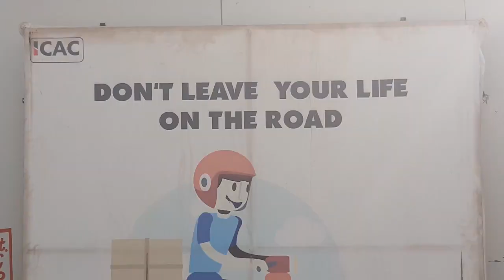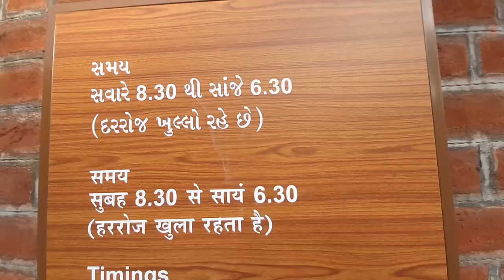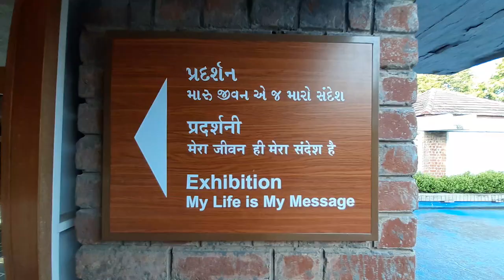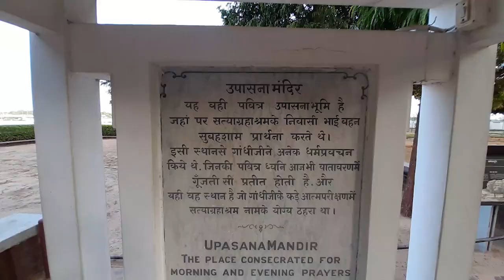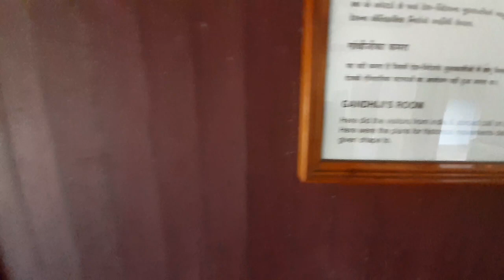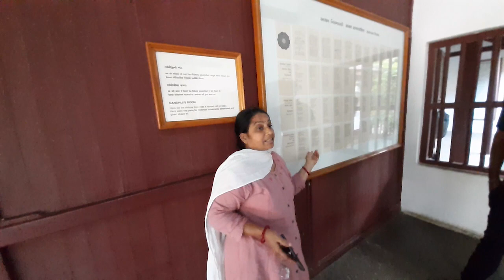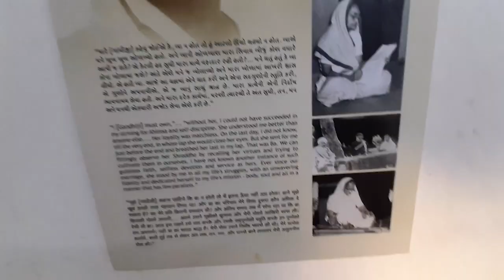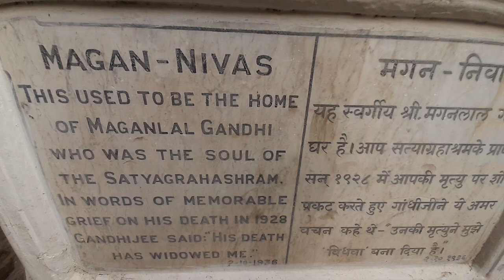A Place Where Gandhiji Lived | Sabarmati Ashram | Ahmedabad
On the day before Gandhi Jayanti, I decided to visit the sabarmati Ashram near the Sabarmati Riverfront from where Mahatma Gandhi have started Dandi March during the british rule.

Samsung A30 Mobile
DJI Osmo Mobile Gimbal 3
Aristocrat Rucksack
Boya Mic
Manfrotto Mobile mobile clamp
Samsung Memory Card